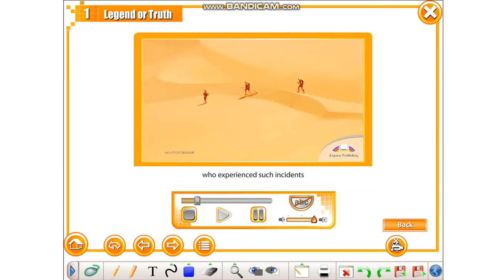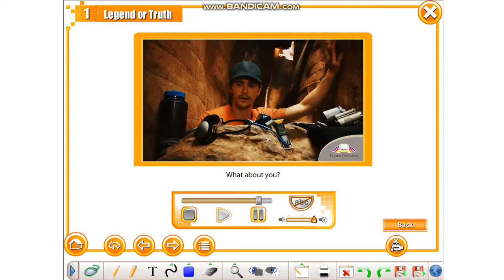Aspect 10. Ex.1 p.5